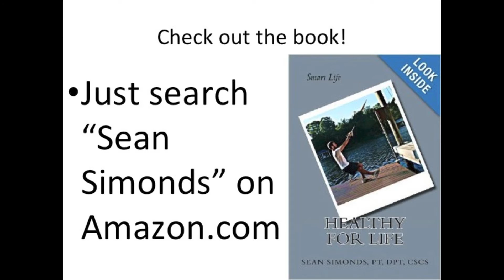Knee Bends vs. Ball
Muscles Used: quadriceps, knee capsule
How To: Lie flat on your back with heels on an exercise ball.  Bend your knees towards you slowly.  Hold for a stretch and then return to the starting position.
Mistakes: Do NOT bounce.  This motion should be performed slowly.

The purpose of these videos is to elicit conversation and ideas as a teaching tool to help students and patients. Please feel free to offer comments or questions on other observations and potential treatment options. Thanks!